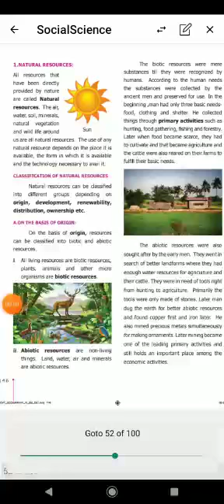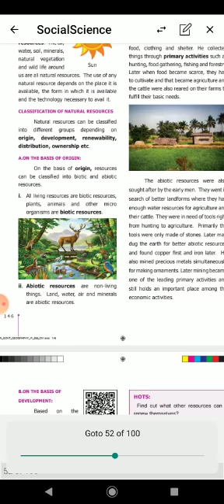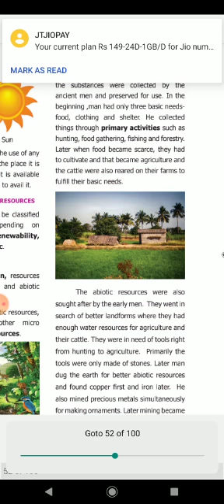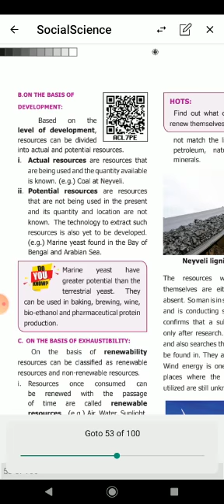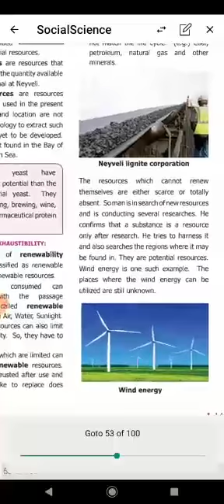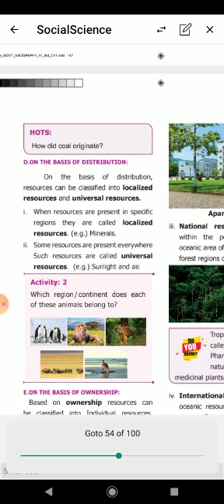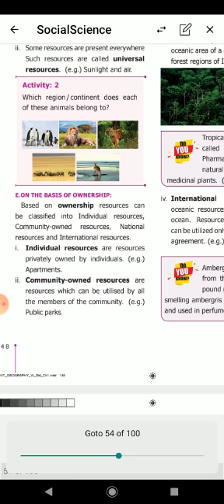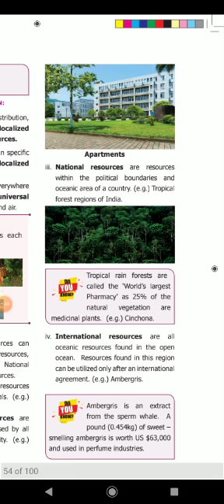VI SOCIAL TERM-2 - GEOGRAPHY - 1 RESOURCES (Part-2)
RESOURCES (Part-2)